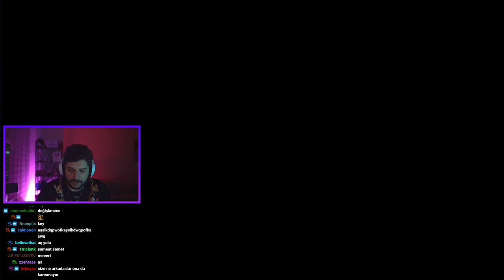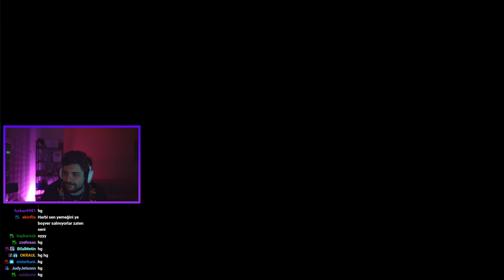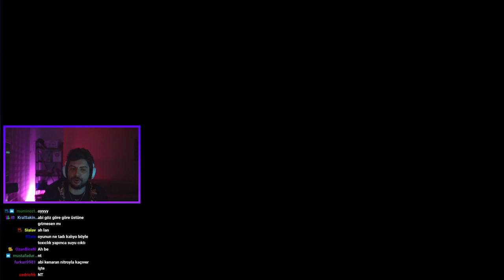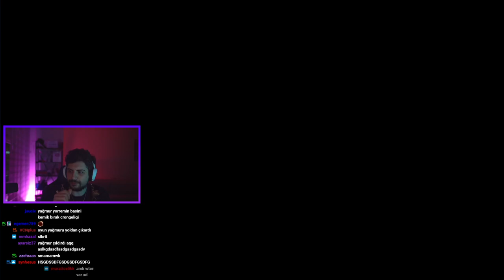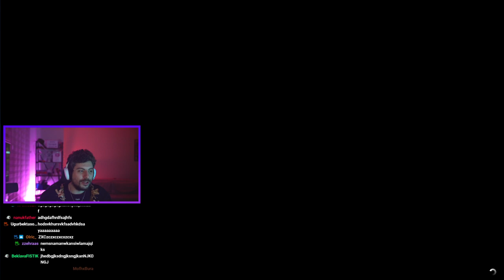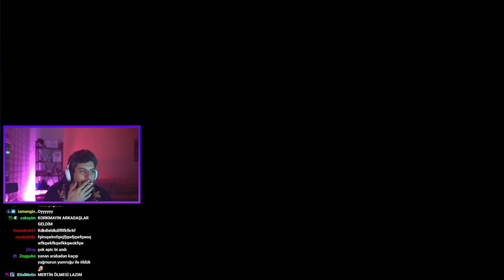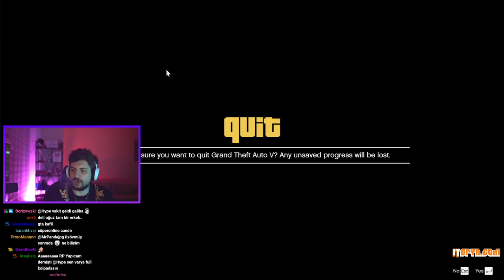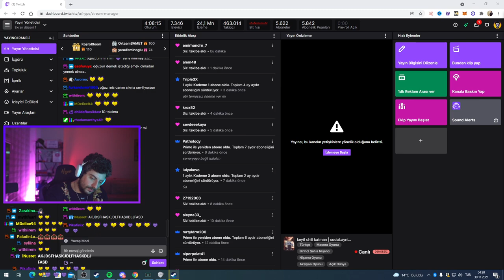HYPE | SERSERİ TAKIM HAZIR MISINIZ ? | EKİP İLE GTA V PLAYLİST